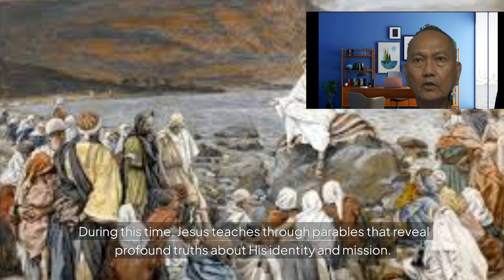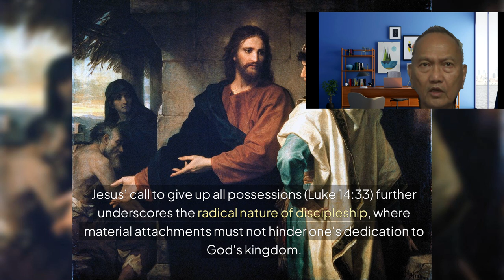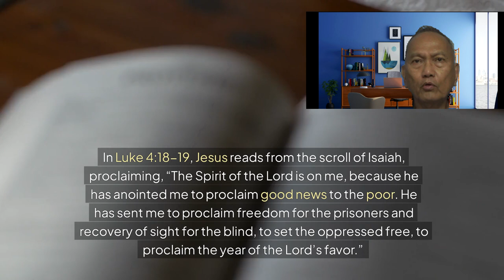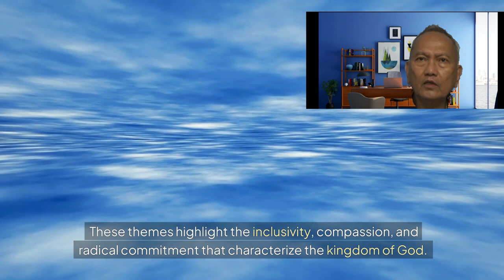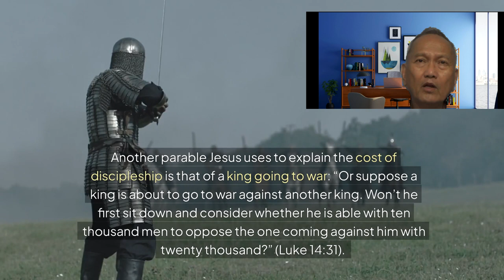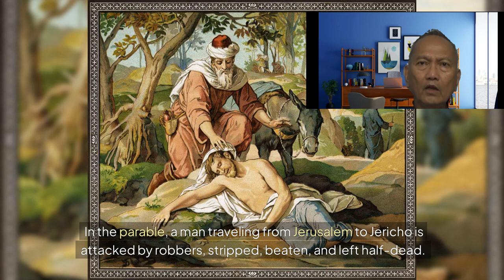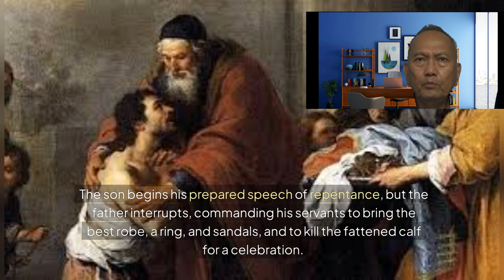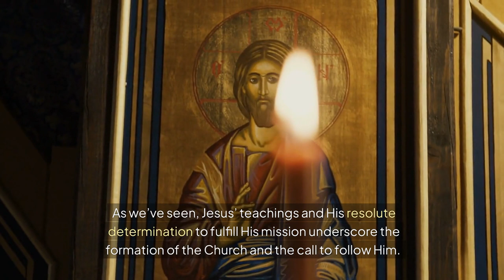s02 e20 Episode 20 – Messianic Fulfillment Journey to Jerusalem | Bible Canonical Reading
In this episode, we explore Jesus' journey toward Jerusalem, where He prepares for the culmination of His mission. This pivotal moment marks the transition from His earthly ministry to the establishment of the Church. Through parables, Jesus teaches profound truths about discipleship, the cost of following Him, and the formation of His apostles. Join us as we dive into the themes of servanthood, the inclusion of the marginalized, and the radical commitment to God's kingdom. Discover the significance of Jesus “setting His face” toward Jerusalem and what it means for us today.
Key Highlights:
• Jesus’ journey to Jerusalem: teaching, formation, and discipleship
• The cost of following Christ: self-denial and dedication
• Luke’s Gospel themes: servanthood, inclusion, and faith
• Parables of the Good Samaritan and Prodigal Son: redefining holiness
• Jesus’ mission to restore the lost and empower His disciples
ATTRIBUTION

Christ and the Rich Young Ruler" by Heinrich Hofmann Christ and the Rich Young Ruler" by Heinrich Hofmann